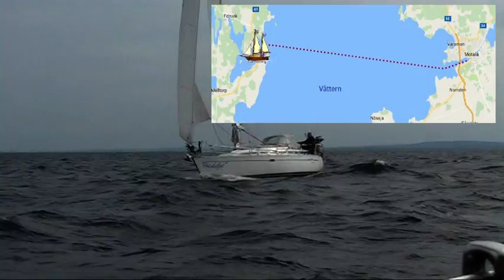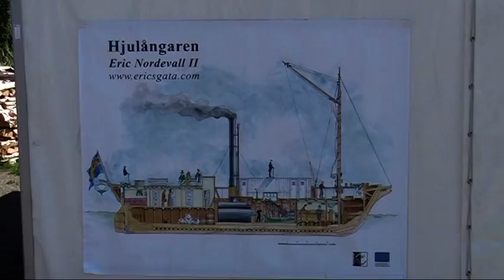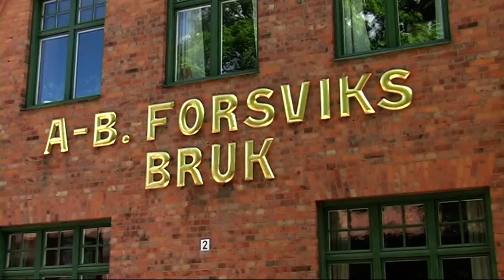Götakanal 2013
Mit der Fellow (Fellowship 27) im Sommer 2013 durch den Götakanal mit Kommentar und ein paar Informationen